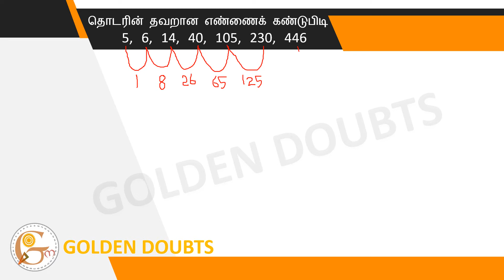Find the wrong number of the series 5,6,14,40,105,230,446